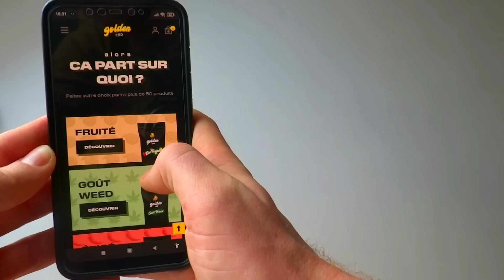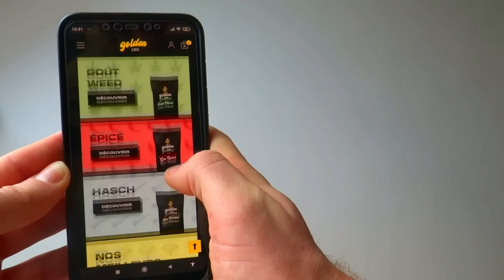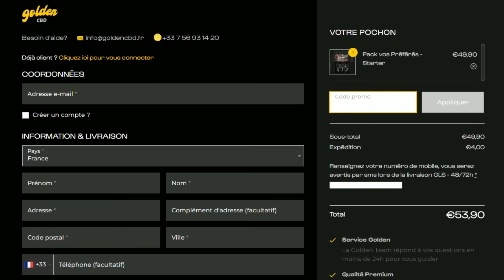Les Meilleurs Combattants de L’HISTOIRE du MMA ▶ 8 Prodiges qui ont DOMINÉ tous leurs Adversaires !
Bienvenue dans l'octogone,
Remporter deux combats de suite en MMA est déjà un exploit, mais il arrive quelquefois que des combattants soient si talentueux, qu'ils parviennent à enchaîner des dizaines de victoires de suite, où même qu'il restent invaincus, comme Jon Jones, ou Khabib.
Aujourd'hui, on va donc se concentrer sur 8 combattants qui ont marqué leurs générations par leur styles de combat dominants, et qui resteront sans aucun doute certains des meilleurs combattants que le sport n'ait jamais connu.
Pourquoi Jon Jones est-il considéré par beaucoup comme le meilleur combattant de l'histoire ?
Pourquoi la place de Khabib dans la liste des meilleurs fait parfois polémique ?
Toutes les réponses sont dans l'Octogone !

Chapitres :
0:00 : Introduction
01:23 : Randy Couture
2:38 : Amanda Nunes
4:01  : Demetrious Johnson
6:44 : Fedor Emelianenko
8:02 : Khabib Nurmagomedov
9:38 : Anderson Silva
10:58 : Jon Jones
12:36 : Mentions Honorables
13:08 : Le Meilleur
14:41 : Abonne-toi !

Contenu crée par cette chaîne et pour cette chaîne